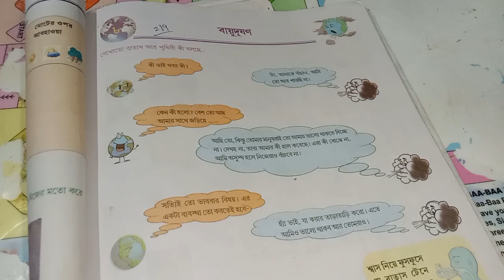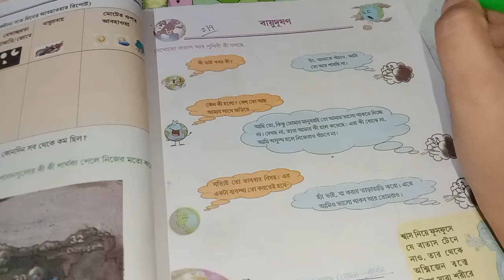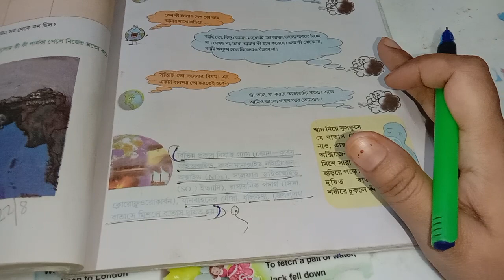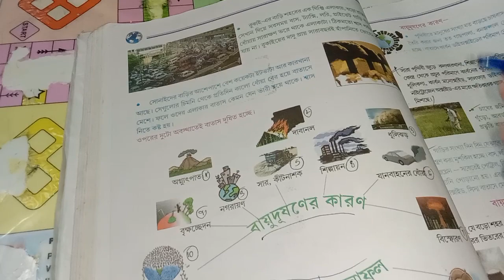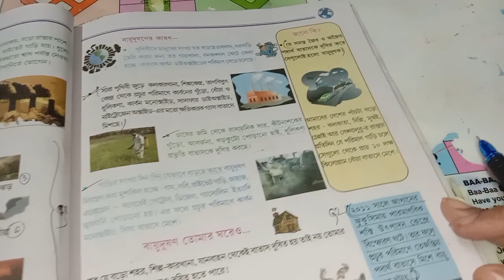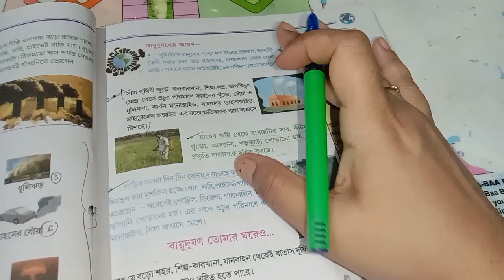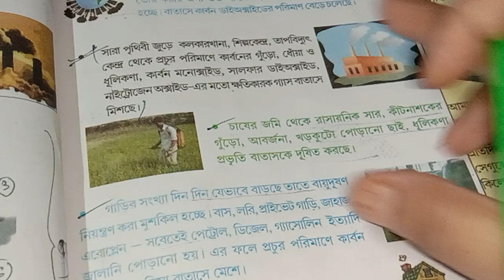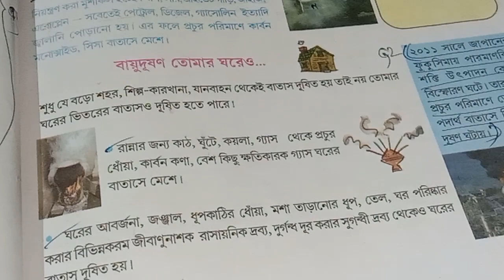class 6 geography chapter 8/questions and answers/ষষ্ঠ শ্রেণির ভূগোল/প্রশ্ন উত্তর/page 55 -57/wbbse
query solve

class 6 geography chapter 8 wbbse

class 6 geography chapter 8 bengali medium

class 6 geography 8th chapter

বায়ুদূষণ প্রশ্ন উত্তর

class 6 geography 8th chapter question answer

ষষ্ঠ শ্রেণির ভূগোল প্রশ্ন উত্তর

ষষ্ঠ শ্রেণির ভূগোল অষ্টম অধ্যায় প্রশ্ন উত্তর

class 6 third unit test geography

class 6 geography 3rd summative question paper 2023

class 6

বায়ুদূষণ